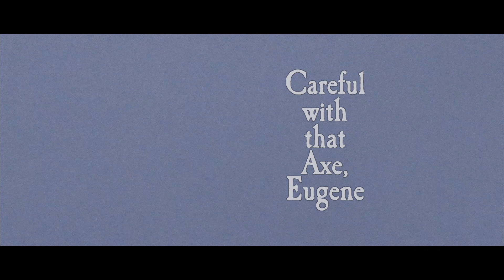Careful with that Axe, Eugene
A closeted, gay man ties his handicapped uncle up into his web of secrecy and shame.

This short film was made by Kyler Knight for the The Nightmare Emporium Seattle (2018), a Seattle-based anthology of short horror films in the spirit of 'Tales from the Crypt' and 'Creepshow'.

Cast:
Max Christofferson
Brandon McCafferty
Trent Haverly
Kyler Knight

Director, Writer, Producer, Composer, Cinematographer, Costume Design, Makeup, Location Scout, etc:
Kyler Knight

Boom Operator:
Trent Haverly

Producer, Location Scout, Costume Design:
Max Christofferson

The Nightmare Emporium:
Every Halloween season, the mysterious and sinister Shopkeeper amuses himself by satisfying your thirst for the macabre - presenting a glimpse into the bizarre and terrifying history of a few of the items in his curiosity shop, aka 'The Nightmare Emporium.' Each year, (mostly) local filmmakers choose an artifact from among the many oddities that haunt the shelves of the Nightmare Emporium. They're tasked with creating a short film recounting the horrific stories in which their object once played a key part. Other than a few lines of introduction, each filmmaker has full creative freedom to tell the story she/he wishes to tell.

Poster Tagline:
Keegan LaGree was supposed to watch after his handicapped uncle, Eugene. He made other plans.